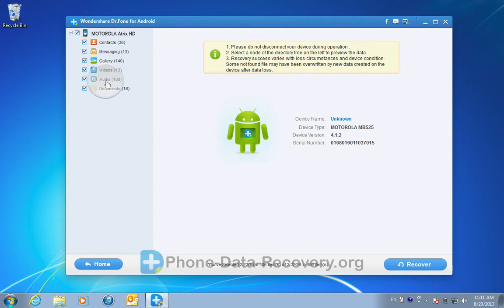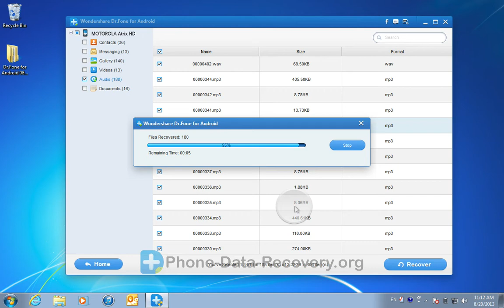[Motorola Atrix HD Recovery]: How to Restore Deleted Music from MOTOROLA Atrix HD?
Losing your favorite music or videos on your Motorola Atrix HD may be one of the most frustrating things that ever happened to you. Accidently deleting or mistakenly SD card formatting will lead to your data loss unexpectedly. Is it possible to get those lost files back? Surely you can. Here we provide you Android Motorola Atrix HD Data Recovery to retrieve all your lost or deleted music files back. And then please watch & follow up the video tutorial to do it by yourself step by step.